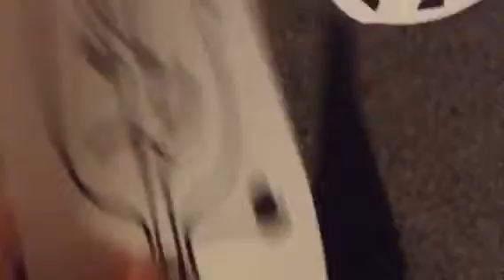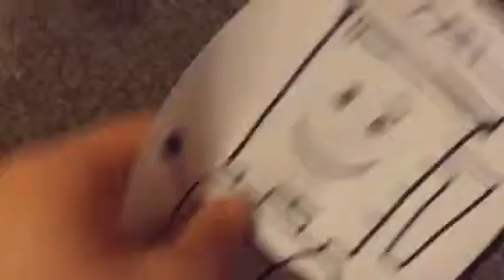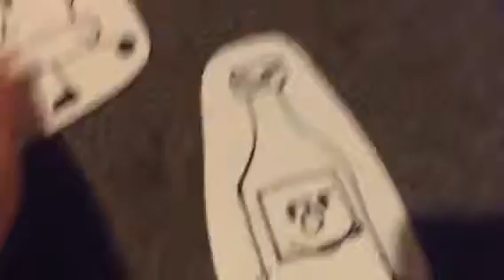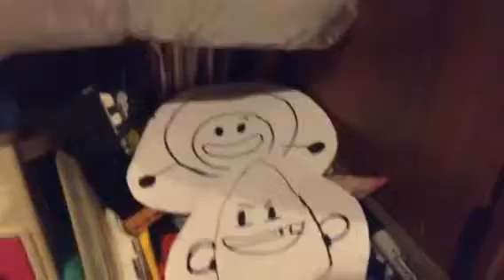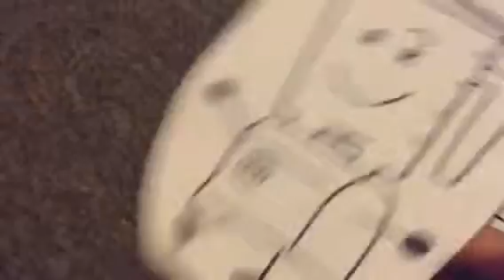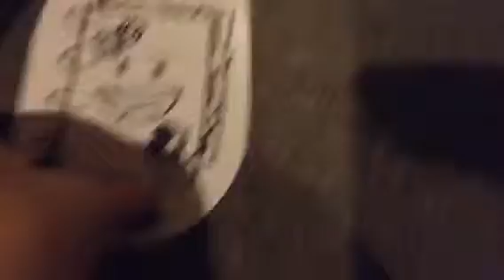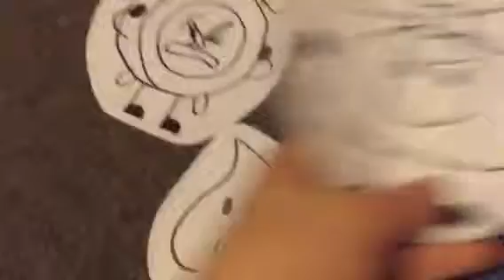Object Glitch Season 2 episode 4:Her name is spinach(Please vote)